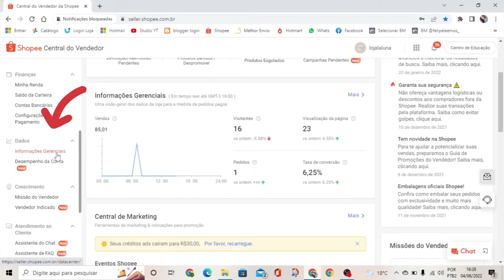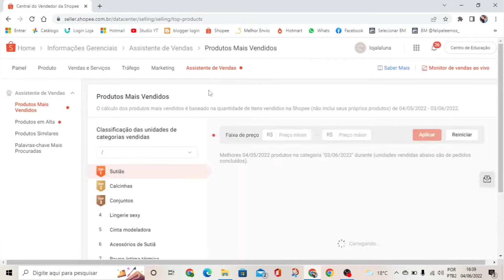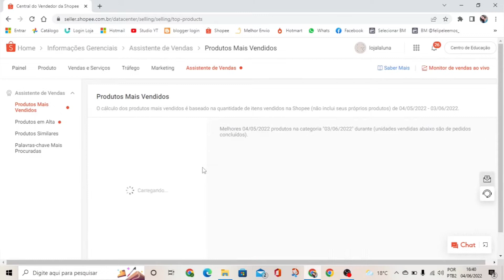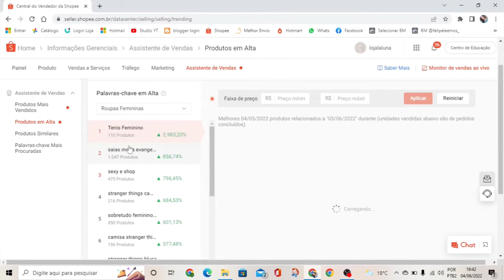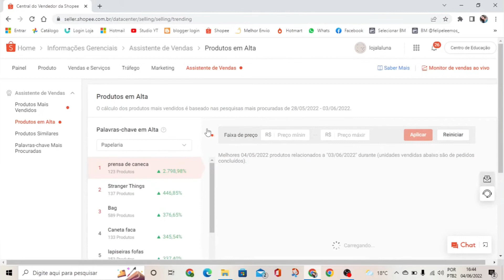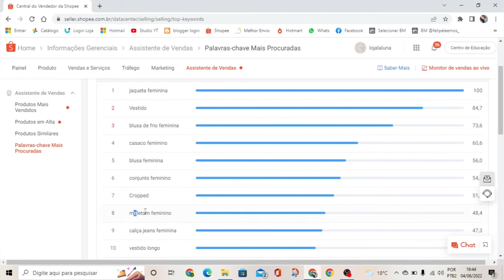PALAVRAS CHAVE SHOPEE | PRODUTOS MAIS VENDIDOS NA SHOPEE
Nesse vídeo eu mostro como fazer a busca por palavras chave na shopee de acordo com seu nicho, num método que eu considero avançado. Quem venda na Shopee sabe a importância de usar as palavras chave corretas e nesse vídeo está tudo o que voce precisa saber!!

Também mostro como saber quais os produtos mais vendidos de acordo com cada nicho.

QUER VENDER MUITO NA SHOPEE? APRENDA COMO USAR AS PALAVRAS CHAVE E OTIMIZAR ANÚNCIOS COM SHOPEE ADS!

FORNECEDORES, FORNECEDOR ZAX, ZAX, LOJA ONLINE, ECOMMERCE, SHOPEE, INSTAGRAM, MODA FEMININA, LOJA DE ROUPAS FEMININAS,
COMO VENDER NA SHOPEE, COMO SER VENDEDOR SHOPEE, COMO ENVIAR PEDIDOS DA SHOPEE, FRETE GRÁTIS SHOPEE, COMO VENDER MUITO NA SHOPEE, PEDIDOS DA SHOPEE,  COMO VENDER MAIS PELA SHOPEE,  COMO TER MAIS VENDAS, CAMPANHAS SHOPEE, OFERTA RELAMPAGO SHOPEE, COMO VENDER NA SHOPEE PELO CELULAR, DICAS PARA LOJISTAS, BRINDES PARA LOJAS

Sobre mim
Oiee genteee!! Eu sou a Juliana Garcia, tenho 25 anos e sou de São Paulo/SP. Sou formada em Administração desde 2020 e desde então tenho uma loja online com meu noivo @bonesjf_ e após algumas tentativas e desistências, abri minha própria loja online de roupas femininas a @amolalunnashop que tem o nome da minha filha doguinha Luna!!